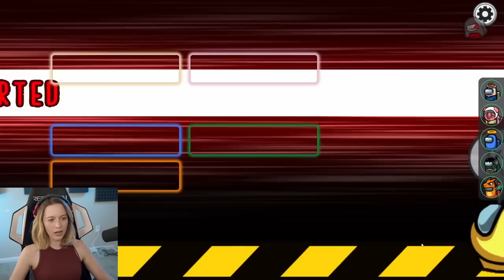Among Us but WE OUT HERE CUTTING GLASS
I'm still surprised that I got imposter every game in our among us lobby! The imposter plays were so cold we were cutting glass! Now that I've moved, prepare for a variety of content coming soon!